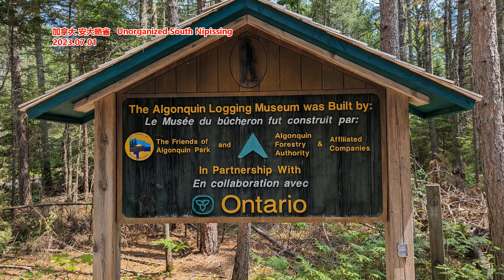台湾卷入黎巴嫩爆炸案 有哪些疑点？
文章来源: 德国之声
“台湾制造”的呼叫器被指跟中东武装冲突有关，虽然业者金阿波罗已否认有生产该产品，但后续仍引发台湾科技业供应链遭渗透的疑虑。此外，有台湾国安人士透露，中国的网络平台开始出现针对台湾的假信息攻势。